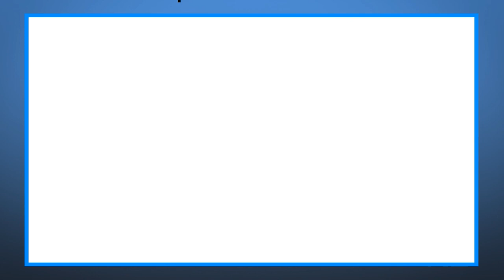The Halo Morning Show 9/1/22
Announcements and more for Thursday September 1st, 2022